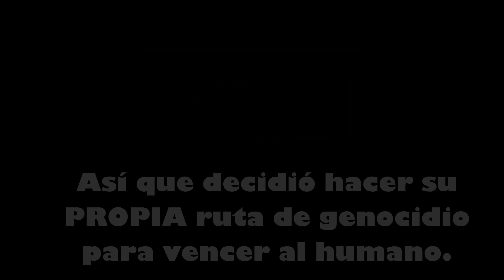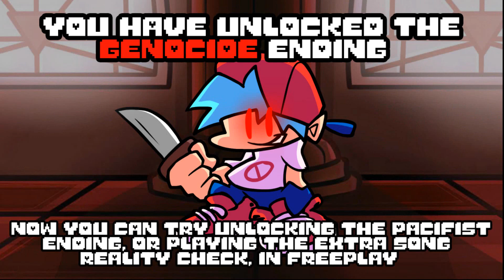FNF DUSTTALE MOD REMASTERED 2.0 en Español (Las dos Rutas)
si entraras solo te digo que
LEAS LAS REGLAS
gracias : J